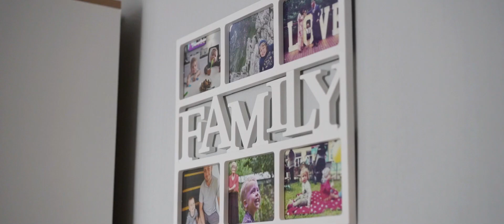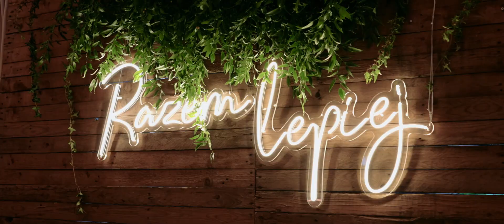Karolina i Mateusz I Wedding Clip | Teledysk Ślubny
Profesjonalna archiwizacja Twoich najważniejszych wspomnień. Widzisz siebie w naszych filmach, dzwoń śmiało - 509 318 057